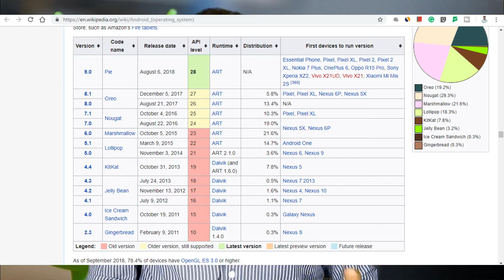Top 5 Interesting Facts About Android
In this video, I have explained about the top 5 interesting facts of Android.

Follow on Instagram- @digitalsanjeev